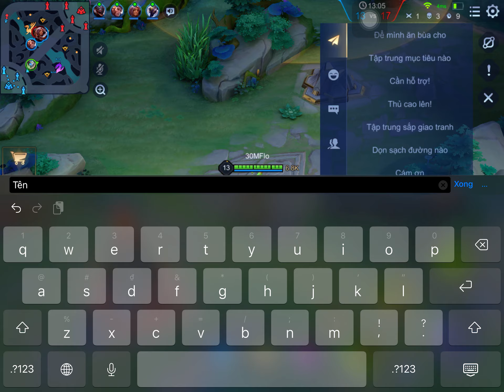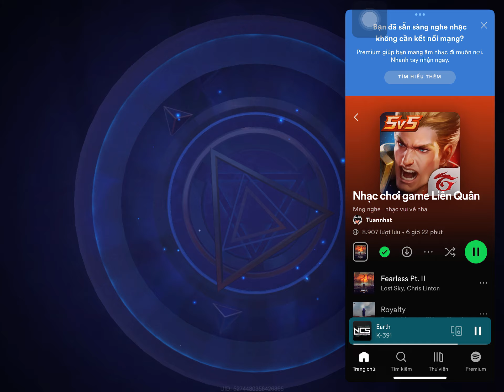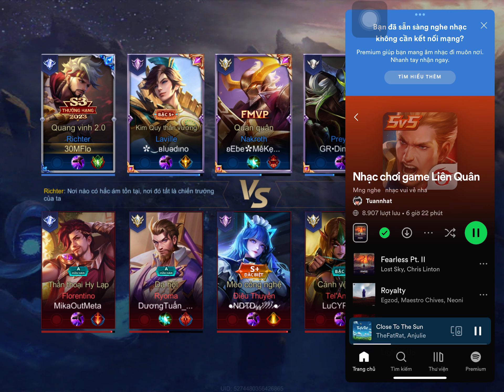Liên quân đầu tuần nào ae